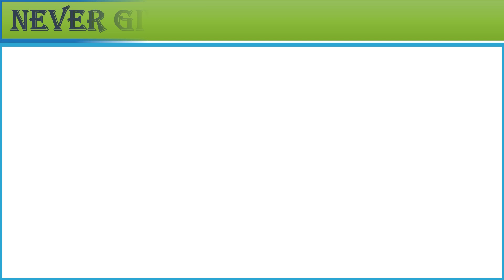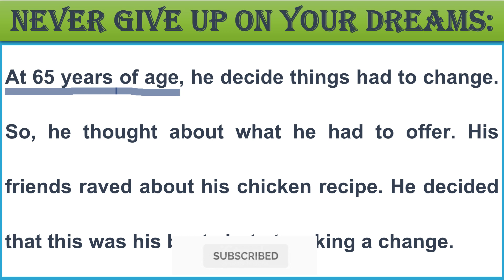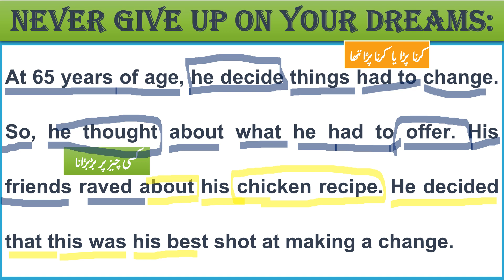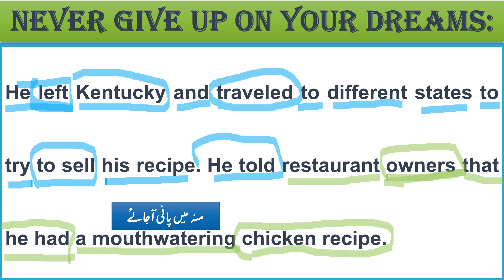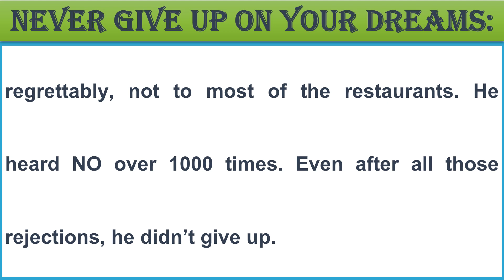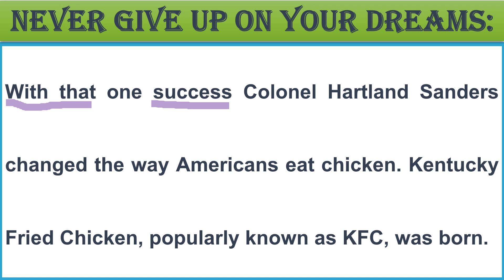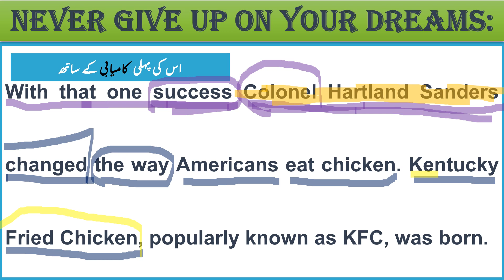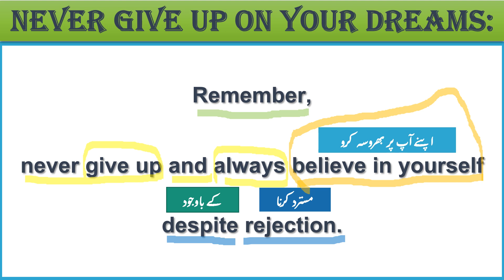Never give up on your dreams | Translation | English to Urdu/Hindi Translation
In this video, I am going to teach you a story of Never give up on your dreams | Translation | English to Urdu/Hindi Translatio